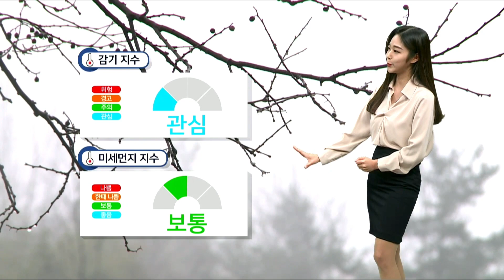2월 18~23일 이번 주말 날씨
20230217 이번주말 날씨 정보입니다.